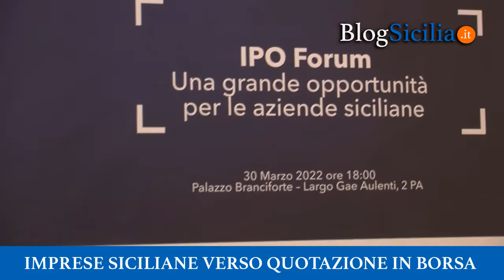Imprese siciliane verso quotazione in borsa